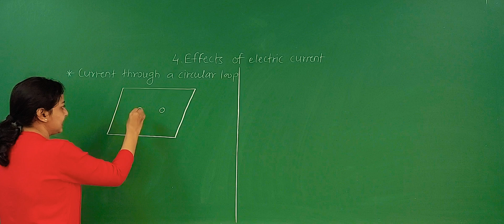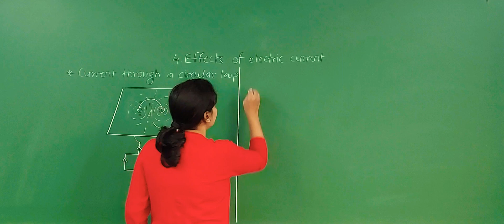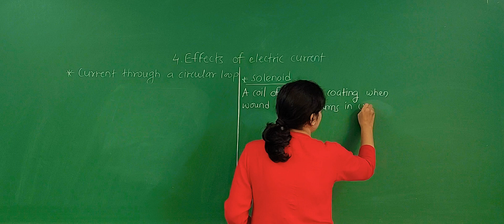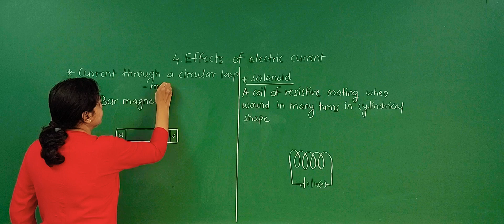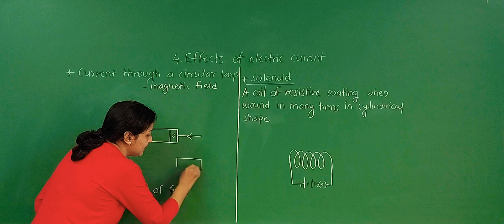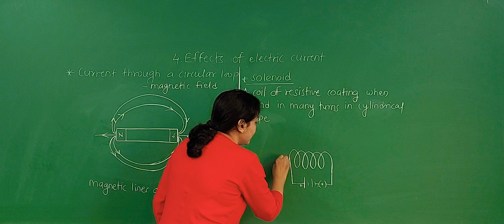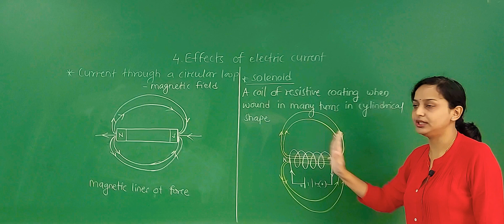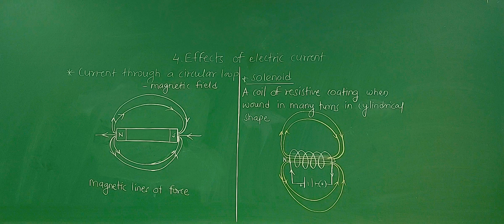Effects Of Electric Current Part 4 Class 10 Maharashtra Board